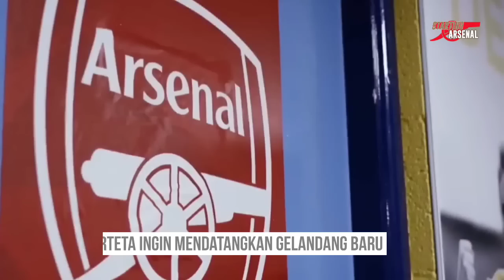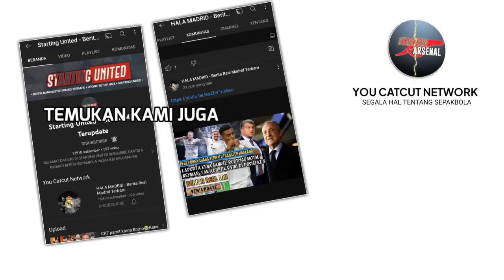RESMI❗Soares ke Fulham🤝Fresneda di Resmikan✍️Nketieh dipuji legenda"👏Arteta ingin gelandang❗ARSENAL